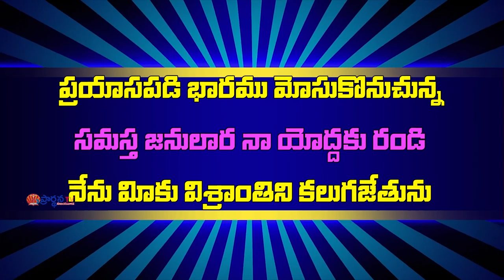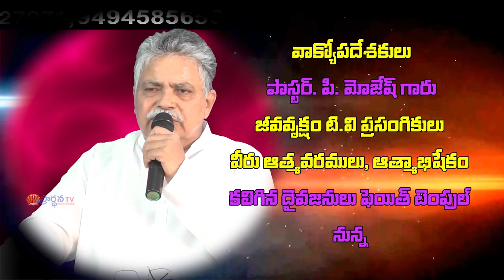Pastor P Moses garu ||13-09-2019|| అంశం: అబద్ధం అడకుము , పాతాళానికి వెళ్ళకుము--పార్ట్-2...